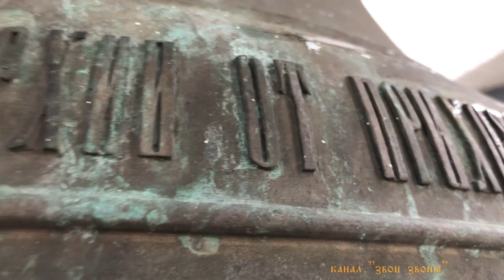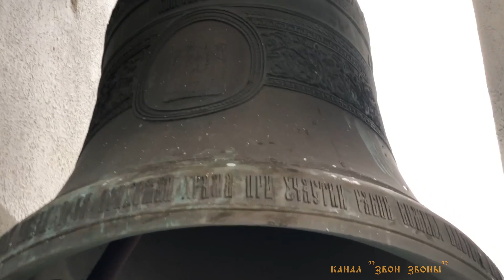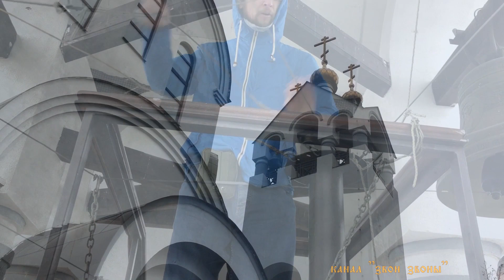Фестиваль колокольного звона в Христорождественском храме села Немчиновка 03.05.2021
Фестиваль колокольного звона в храме Рождества Христова села Немчиновка Одинцовского района Московской области 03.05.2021 пасхальные звоны на светлой седмице

Звонари:
0:00 о фестивале и пасхальных звонах
1:05 Дмитрий Усачев, Никольский храм с.Ромашково, Праздничный звон
2:26 Ксения Звонарева, храм свв.блгв.кнн.Бориса и Глеба в Дегунино, Москва, Борисоглебский звон
2:53 Сергей Грибанов, храм иконы Божией Матери Знамение в с.Знаменское, Знаменский звон
6:01 Вячеслав Шубин, Никольский собор на Павшинской пойме, Москва, Егорьевский звон в ростовской традиции
7:35 Павел Сиднин, храм свтл.Алексия митрополита Московского, Москва, Праздничный звон
11:00 Анастасия Буданова, храм Преображения Господня, с.Крымское, Преображенский звон
12:02 Марина Морская, храм Спаса Нерукотворного Образа на Сетуни, Москва, Пасхальный звон
13:11 Михаил Шигорин, храм свтл.Митрофана Воронежского, Праздничный звон
14:06 первая проба звонаря
14:39 звонят дети
15:14 Сергей и Анна Грибановы